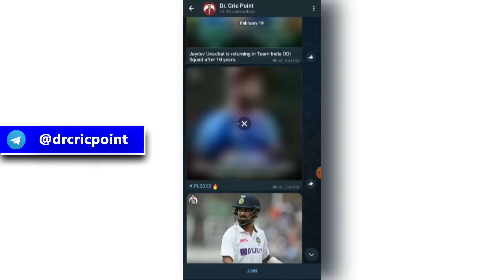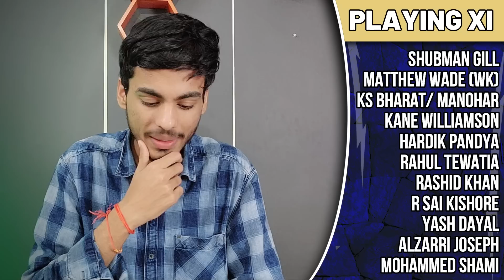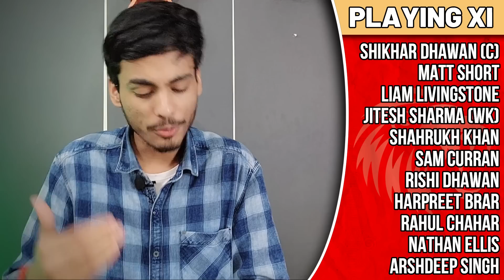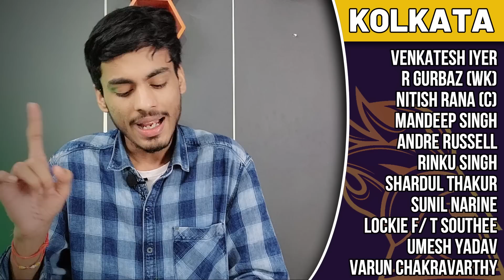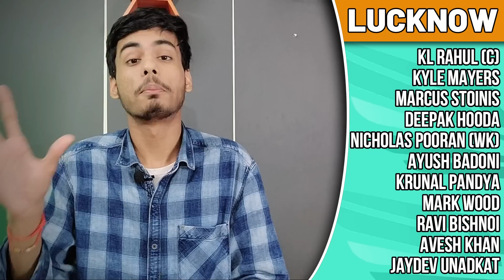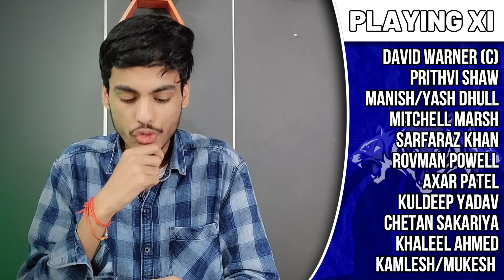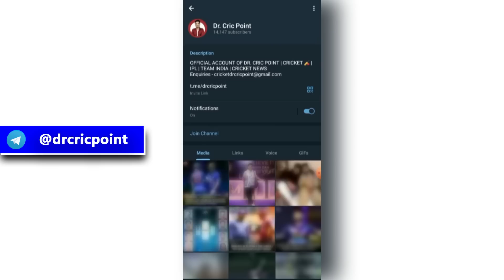All 10 Teams First Match Playing 11 for IPL 2023 | GT vs CSK | PBKS vs KKR | LSG vs DC | RCB vs MI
All 10 Teams First Match Playing 11 for IPL 2023 | GT vs CSK | PBKS vs KKR | LSG vs DC | SRH vs RR | RCB vs MI | Playing 11 | IPL 2023 | Dr. Cric Point